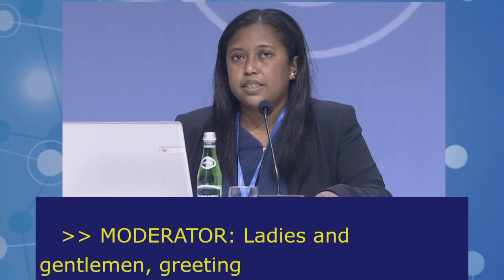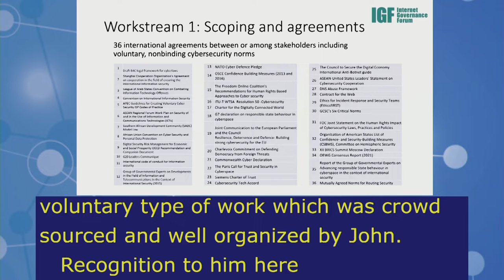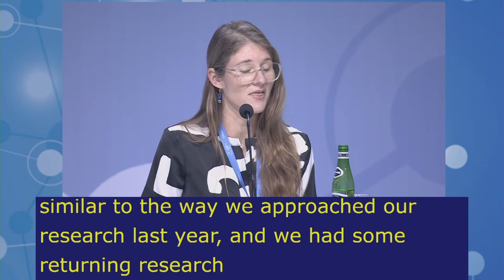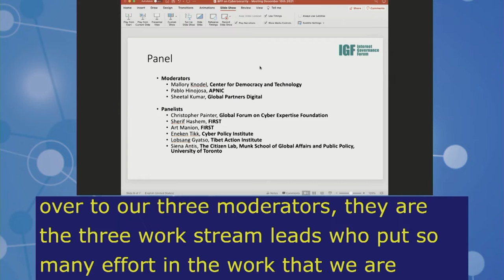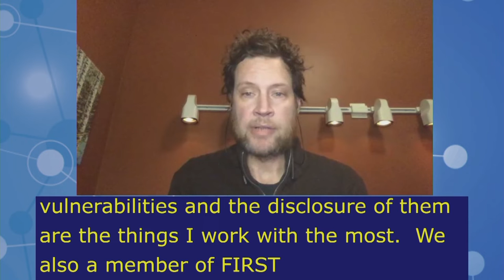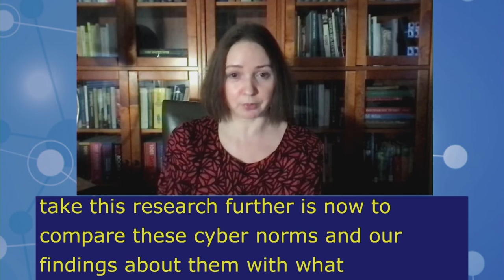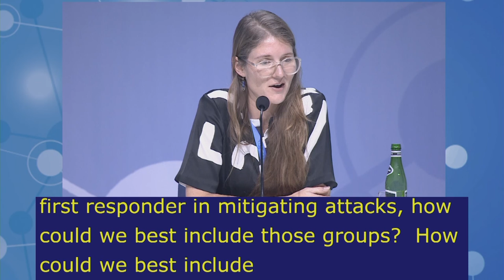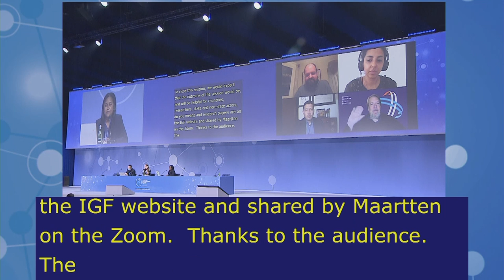IGF2021 – Day 4 - Plenary – MS: BPF CYBERSECURITY - Polish